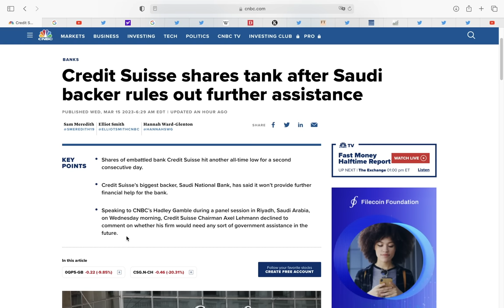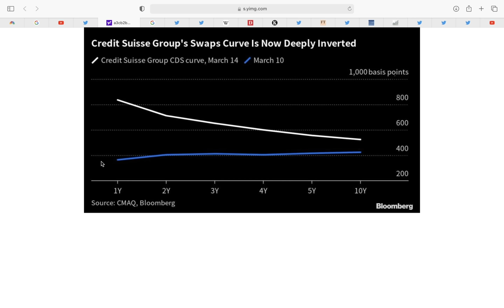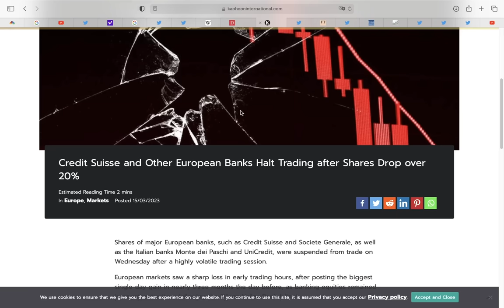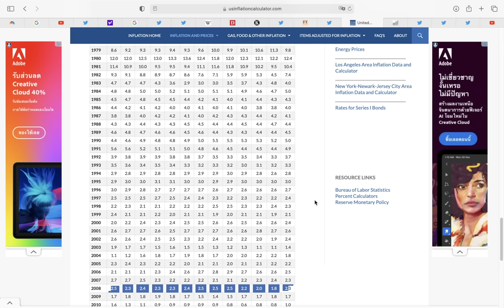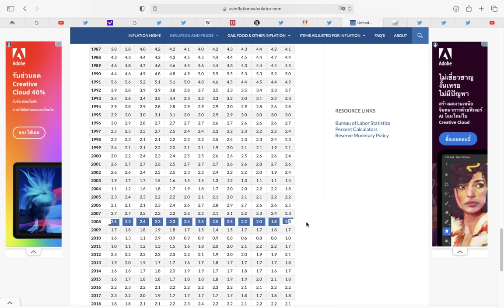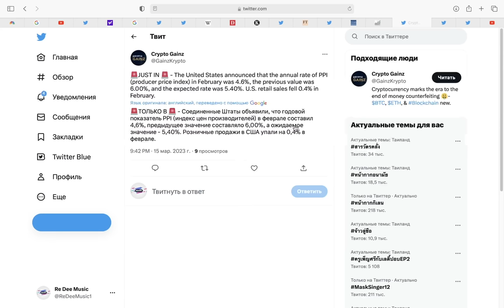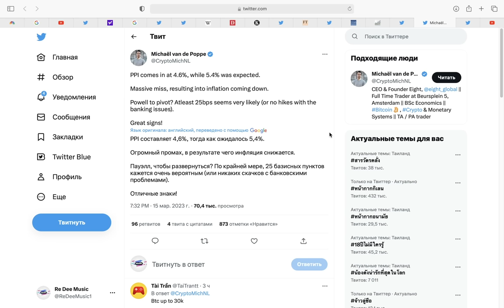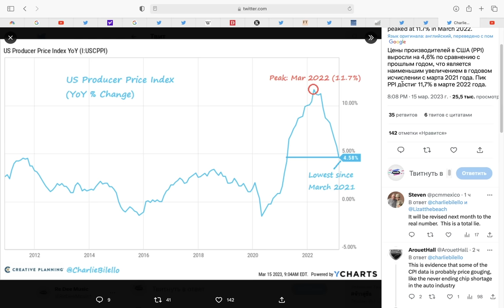СРОЧНО! Credit Suisse и Европейские БАНКИ РУШАТСЯ сейчас! Финансовый кризис здесь. PPI ИНФЛЯЦИЯ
00:00 Ситуация вышла за пределы США
00:27 Финансовый кризис здесь
00:42 Люди не подозревают, что их ждет!
01:00 Credit Suisse рухнул на 30 процентов, нацбанк Сайдовской Аравии прекратил поддержку
01:36 Шанс дефолта Credit Suisse взлетел с 38% до 47% за несколько часов
02:12 Доверие инвесторов к Credit Suisse рекордно упало
02:33 Акции BNP Paribas обрушились
02:40 Акции европейских банков рухнули
03:02 Societe Generale, Commerzbank, Deutsche bank
03:14 Торги для некоторых банков были остановлены
03:26 Руководство Credit Suisse паникует
03:46 Банки совершили ошибки в 2019 и сейчас приходит расплата
04:28 2023 сильно хуже 2008
05:46 ФРС США что-то сломала
06:18 гиперинфляция вместо финансового кризиса?
06:50 Индекс цен производителей, PPI 4.6%